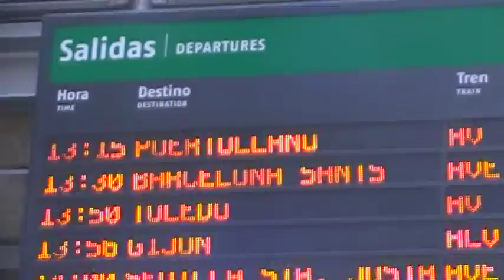Madrid - stazione ferroviaria Atocha - 1° parte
video di Clemente del Monaco